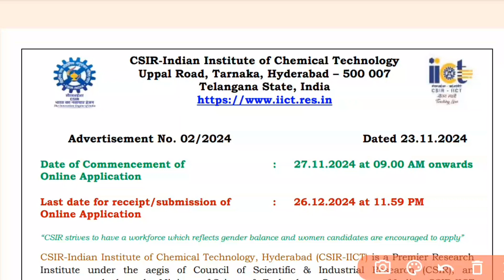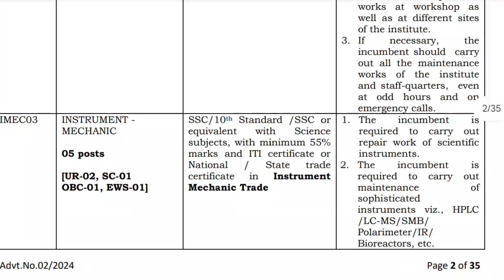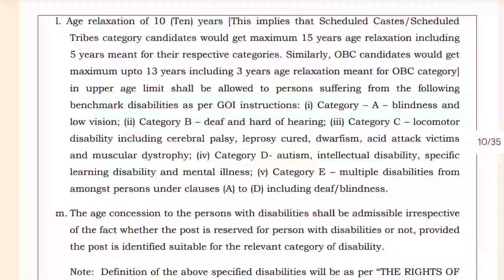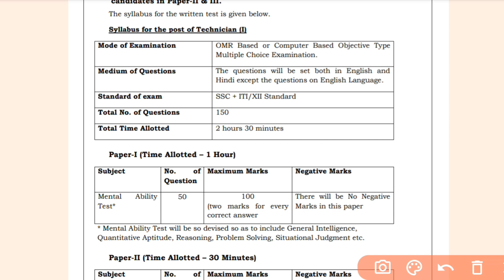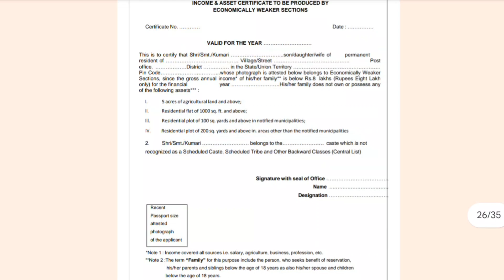CSIR NEW TECHNICIAN RECRUITMENT NOTIFICATIONS OUT 2024|| CSIR TECHNICIAN नई भर्ती फॉर्म आ गए है